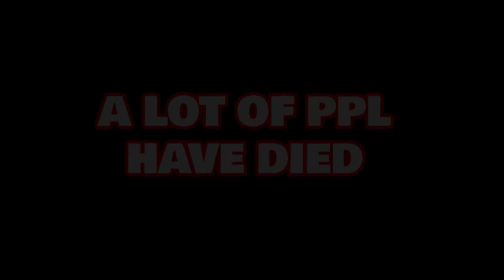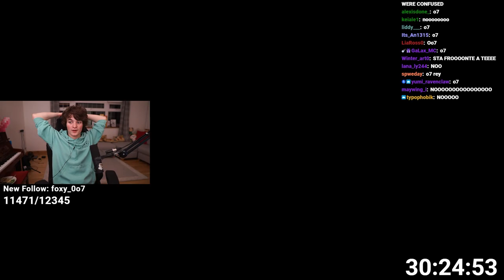Only George, Sapnap & Hannah Managed To Survive Day 3! SQUID CRAFT GAMES 2